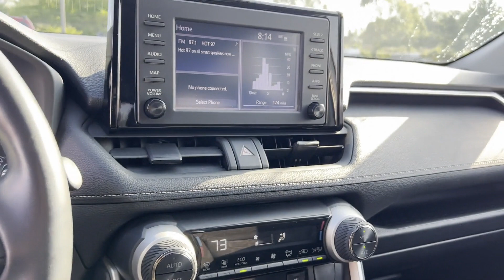Used 2019 Toyota RAV4 Valley Stream, Lynbrook, Rockville Center, Oceanside, Queens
2019 Toyota RAV4  JTMP1RFVXKD038947 Video